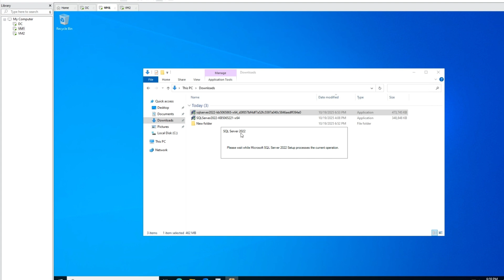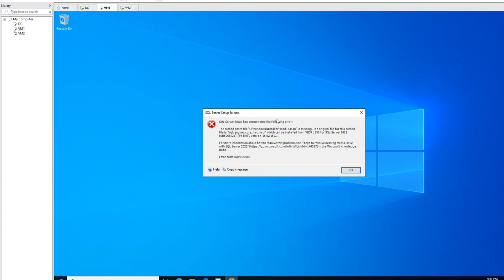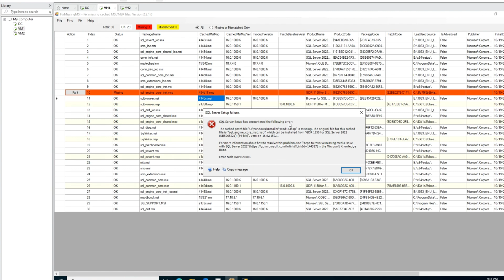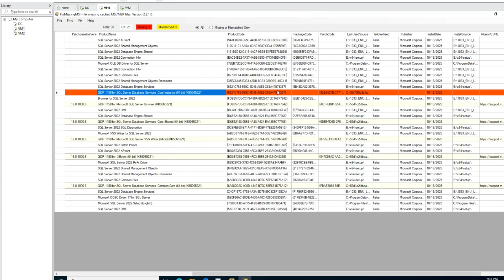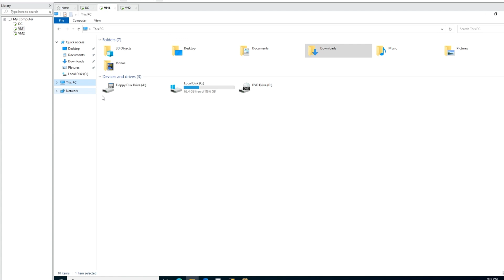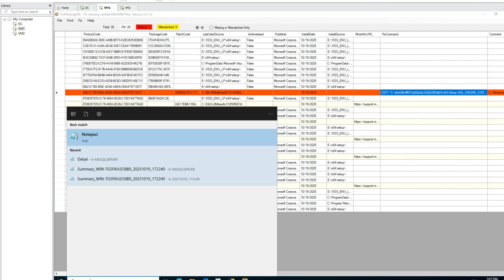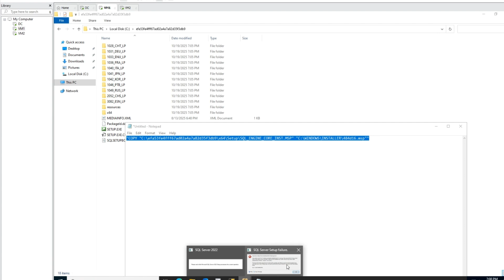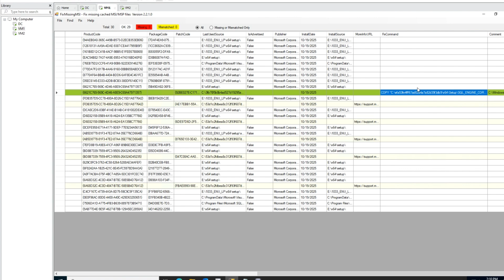Session 3: Fix missing MSI issue with FixMissingMSI tool in SQL Server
In this session, we will learn how to troubleshooting missing MSI/MSP issue by using FixMissingMSI tool